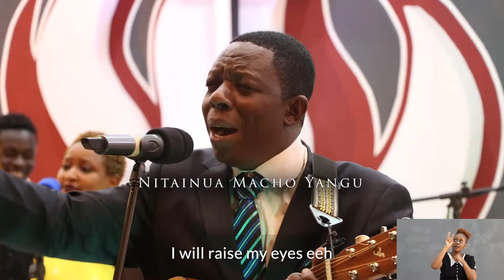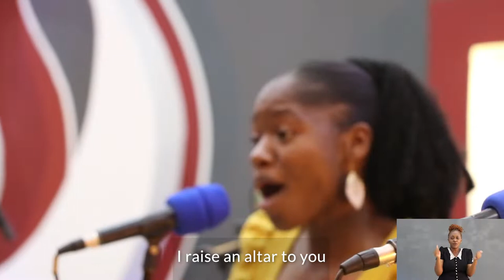IBADA NINALETA/ NITAINUA MACHO YANGU | PHILLIP ODERA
Jatrac Creations
For Professional Video Production | Aerial Photography | Videography | Adverts | Documentaries | Music | Events | Creative Design.